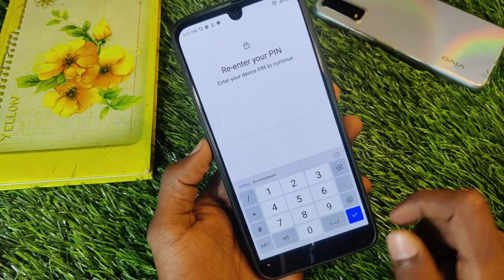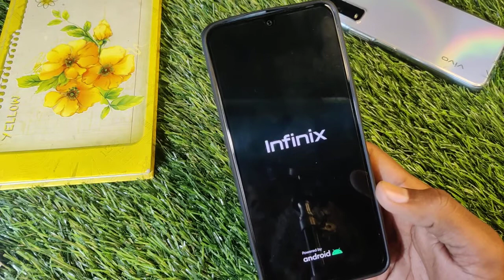How To Reset Infinix Note 11s , Infinix Note 11s Hard Reset Kaise Kare